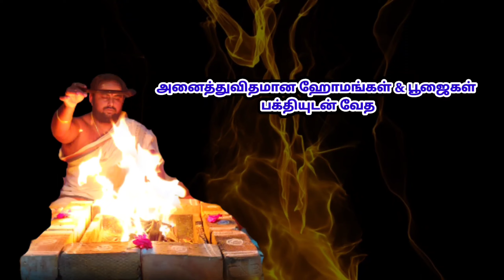Kandha sasti 2022 date in tamil | கந்தசஷ்டி 2022 | Aanmeega thagavalgal | 𝐇𝐎𝐌𝐀𝐌 & 𝐏𝐎𝐎𝐉𝐀 𝐒𝐄𝐑𝐕𝐈𝐂𝐄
முருகன் என்றாலே சஷ்டி விரதம். அதுவும் கந்தசஷ்டி 6 நாட்களில் முருகன் வழிபாடு பலகோடி புண்ணியம் கிடைக்கும்.

🔥 அனைத்துவிதமான மூலமந்திர ஜபங்கள், ஹோமங்கள் & பூஜைகள் பக்தியுடன் சிறந்த முறையில் செய்துதரப்படும். ( உலகின் எந்த இடத்தில் இருந்தாலும் உங்களுக்காக செய்யப்படும் ஹோமங்கள் முழுவதும் நீங்கள் நேரலையில் பார்கலாம். )

மேலும் விவரங்களுக்கு எங்களைத் தொடர்பு கொள்ளவும்.

உங்கள் ஆதரவு எனக்கு தேவை. உங்கள் ஆதரவு இந்த சேனல் வளர்ச்சியின் உற்சாகம்